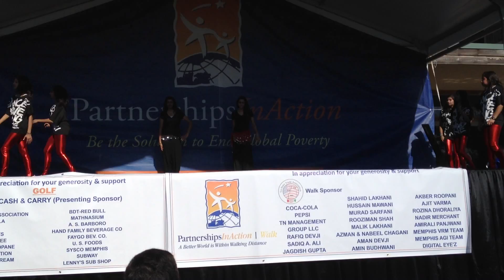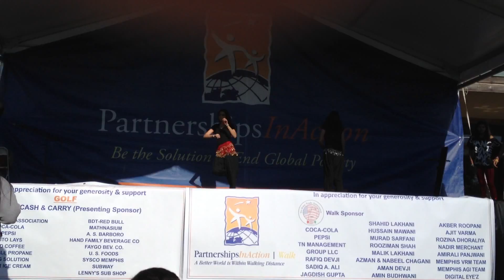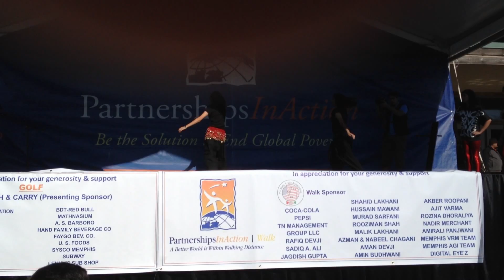Memphis Partnership Walk dance: "The Desi Girls"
1. Desi Girl
2. Shake it up
3. Madhubala
4. Balam Pichkari
5. Mashallah
6. Party on my mind